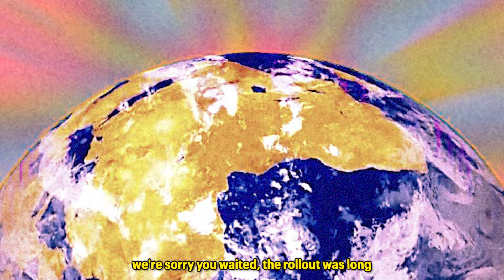YAPHET KOTTO FREESTYLE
we hope you enjoy today's shine.
shine 002/xxx

LYRICS:
NEW BEATLES, new good, new evils
true sequels glue people together

we could do this forever, we could lie all night
we like abstract sequences, and musical fistfights

we like competition without politickin
and playing round, but don't play around with our position

no opposition in town with composition to match
we all efficient, so efficient, they asking us, "what's the catch?"

worn down, somehow we ain't got a scratch
when you hear real music, no choice but to get attached

i seen niggas go down the wrong road, get taxed
just cause they ain't have a pass for the toll

so i wanna be a resource, a supplier
i remember being 16, thinking this shit was fire

i remember being 18, thinking i was a god
back in 2020, that's when i had started feeling odd

i think this shit is really deeper than a metaphor
i think my art got value, that's what i sell it for

capitalists, will capitalize off piss
they selling drones, that was made to blow up little kids

we make music,
"make a ass shake" music,
"make some glass break" music,
"need a 2nd, 3rd, 4th take" music.
we make "sweet, mango sorbet" music
type of music, make you see shit with your eyes closed

we ain't never make a song just to go viral, bitch
synths so loud, put you in a spiral, bitch
we rule a crowd, they could call us castro, bitch
we got gas, they could call us castrol, bitch

new beatles, that's why we some assholes
new beatles, what we named the lp

young, stupid rebels way before UNLV
when this shit drop, there ain't nothing you can tell me, bitch

it's the summertime, we don't wanna hear no sad songs
it's the summertime, get some fucking pussy and go home
it's the summertime, that's when we drop
it's the summertime, put a couple hours on the clock

summertime, and the city full of crime
summertime, everybody on a break

you had a lil moment, but you ain’t really take it
lost in these feelings, ain’t much longer i could fake it
we speak different languages, sing on some beats
we all from different nations, we don’t share the same creeds

we was standing there, 4 dudes, hoping for more
we got an album now, 10 tracks to show you that we’ve grown

the concept is colors and contrast
you in the way, then we’ll make sure you gone fast

the subject is embracing every class
you could never change the future without getting the past

to all the supporters, we owe you the world, I swear
we sorry you waited, the rollout was long, we care

sorry for the wait, we’re sorry everyday
we owe you the world, this art is how we’ll start to pay